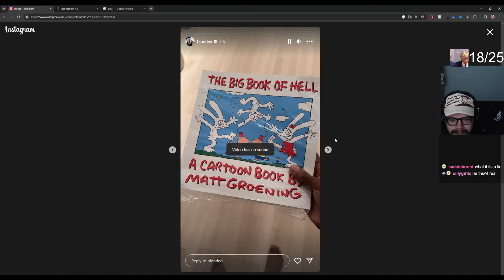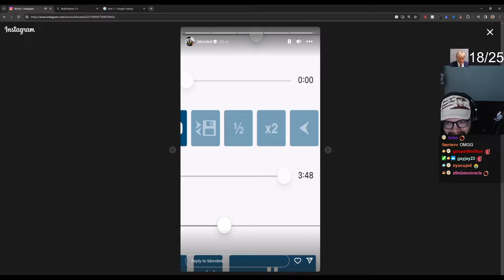PLAYING THE SIMS 1 [aksually VOD]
(original stream date 11-08-23) THE HARDEST SIMS GAME OF ALL TIME!

00:00 Just Chatting
20:10 The Sims